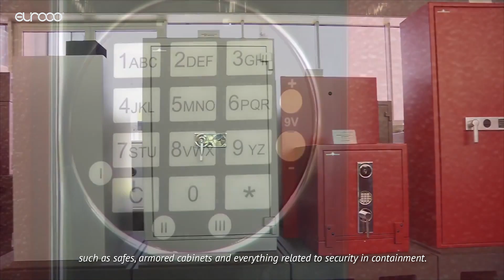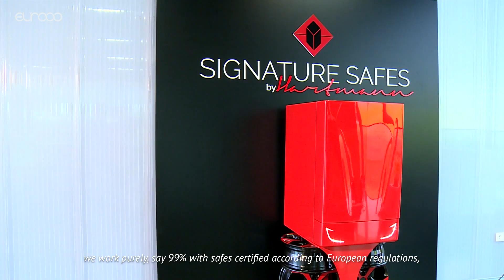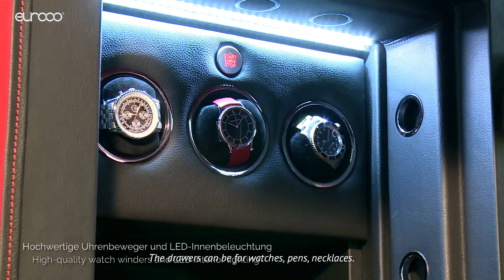Hartmann Tresore Italia | Interview - Security for 150 years - tested and certified safes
Eurooo presents Interview with Sales Manager of Hartmann Tresore Italia - Matteo Vignanelli Honegger, branch company of the Hartmann Tresore AG - Number 1 in Germany, which has more than 150 years experience in producing tested and certified safes.

Watch the video and discover their amazing products for high-end, personalize your safe!